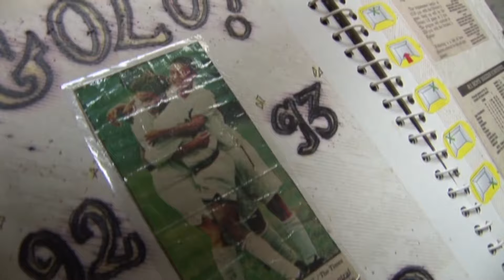Deportados USA Cabo Verde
Deportados um filme de Paulo Cabral